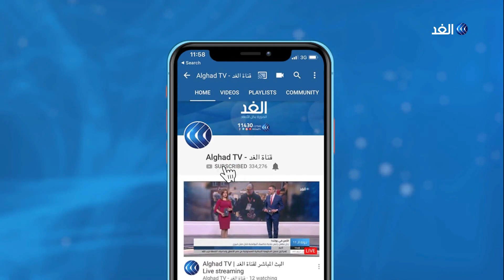باحث: قطر أداة الغرب لتقسيم المنطقة عبر دعم تيار الإخوان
كشفت صحيفة التايمز البريطانية، أن بنكا بريطانيا مملوكا لـ قطر، تورط في تقديم خدمات مالية لمنظمات مرتبطة بـ"جماعات إرهابية" في المملكة المتحدة. وأوردت الصحيفة أن عددا من زبائن بنك_الريان_القطري تم تجميد حساباتهم في بنوك غربية أخرى، في إطار حملات أمنية ضد الإرهاب، فلماذا تلجأ قطر إلى استخدام بنوك تعمل في الخارج لتمويل تلك الجماعات؟ وما هو الهدف الذي تسعى إليه من الأساس؟ وهل يتوافق دعم جماعات الكراهية والتطرف مع مزاعم الاعتدال التي تزعمها قطر عن تلك الجماعات .. وكانت قطر ودعم الإرهاب هي محور النقاش بأحد فقرات حلقة اليوم من برنامج وراء الحدث، حيث ناقشت مقدم البرنامج لينا مسلم كلاً من نهاد خنفر الخبير بالقانون المقارن، وماهر فرغلي، الباحث في شؤون الجماعات الإرهابية.